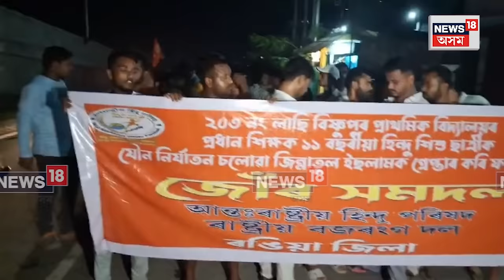Rangia Bajrang Dal Protest | ৰঙিয়াত ছাত্ৰী নিৰ্যাতন কাণ্ডক লৈ ৰঙিয়াত তীব্ৰ উত্তেজনা N18V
Rangia Bajrang Dal Protest | ৰঙিয়াত ছাত্ৰী নিৰ্যাতন কাণ্ডক লৈ ৰঙিয়াত তীব্ৰ উত্তেজনা
প্ৰতিবাদকাৰীয়ে জোৰ সমদল লৈ প্ৰতিবাদ কৰাত বাধা প্ৰদান প্ৰশাসনৰ ।প্ৰতিবাদকাৰী আৰু আৰক্ষী , দণ্ডাধীশ , প্ৰশাসনৰ মাজত তুমুল বাক বিতৰ্ক । ৰঙিয়াৰ ধৰ্ষণকাৰী শিক্ষক জিন্নাতুল ইচলামক এনকাউন্টাৰ কৰাৰ দাবীত উত্তাল প্রতিবাদ । ২৪ ঘণ্টাৰ ভিতৰত দোষীক কৰায়ত্ব কৰিব নোৱাৰিলে ৰঙিয়া বন্ধৰ হুংকাৰ ৰাষ্ট্ৰীয় বজৰং দলৰ ।